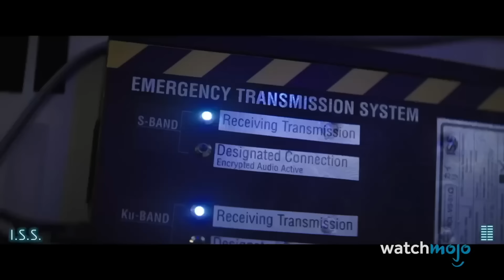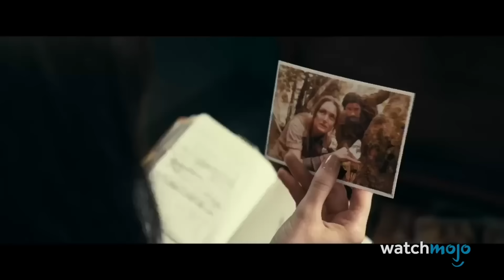Os 10 Maiores Fracassos de Bilheteira de 2024 Até Agora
Esses filmes não conseguiram conectar o público e custaram muito dinheiro aos estúdios! Bem-vindo ao WatchMojo, e hoje estamos contando nossas escolhas para os 10 maiores fracassos de bilheteria de 2024 até agora. Nossa contagem regressiva dos principais filmes-bomba de 2024 até agora inclui “Back to Black”, “Madame Web”, “The Fall Guy” e muito mais! Alguma dessas bombas de bilheteria merecia coisa melhor? Deixe-nos saber quais precisam de resgate nos comentários!